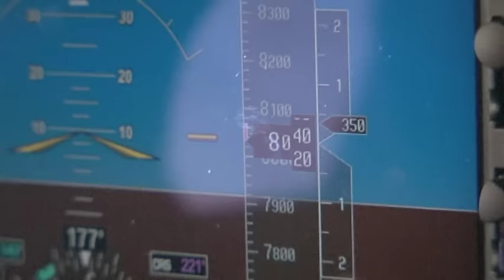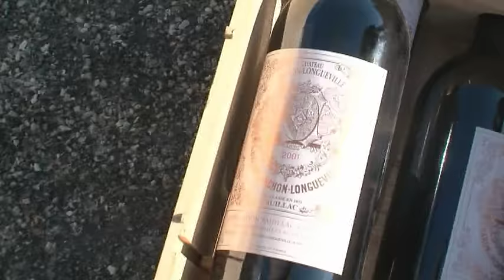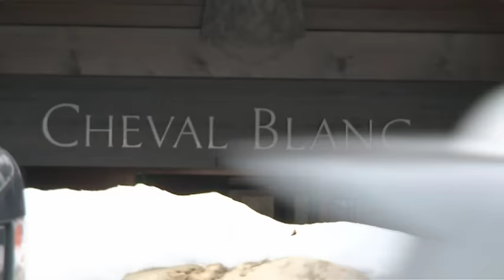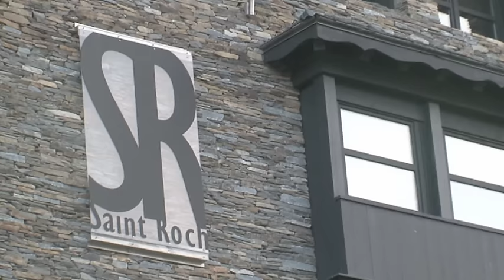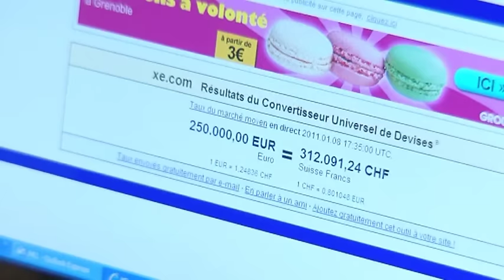Hors piste, fêtes et alcool: les folies des stations de ski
Partir en bande s’éclater aux sports d’hiver c’est la nouvelle tendance chez les étudiants.
Certaines stations en ont fait leur spécialité, comme Risoul, dans les Alpes du sud. Pour 349 euros la semaine tout compris, on se serre à six dans de minuscules studios. Le confort est sommaire mais la fête est garantie 24 heures sur 24. Appartements transformés en boîtes de nuit, alcool, cannabis… les débordements sont incessants. Dans les immeubles comme sur les pistes, les gendarmes peinent à contenir ces jeunes bien décidés à se défouler par tous les moyens.
À Courchevel, la plus chic des stations de ski, c’est un autre genre de démesure : trottoirs chauffants, boutiques de luxe sur les pistes et galerie d’art où l’on vend des Warhol ou des Picasso à l’heure du vin chaud. Ici l’aérodrome est accessible aux jets privés et il n’y a pas moins de onze palaces 5 étoiles, un record. Depuis quelques années, Courchevel est devenue la capitale d’hiver de la jet set russe. Les fêtes sont folles, articulièrement début janvier lors du Noël orthodoxe. Le champagne coule à flot et des escort girls, venues elles aussi de Russie, se pressent pour tenter de séduire ces nouveaux milliardaires.

Réalisé par Céline Chassé et Alexis Veller
Montage de Géraldine Dupuis et Christophe Alalof